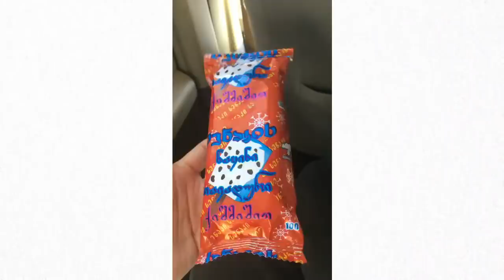ДОРОЖНОЕ ПУТЕШЕСТВИЕ ПО ГРУЗИИ | ПЕЙЗАЖИ, ГРУЗИНСКАЯ ПРИДОРОЖНАЯ ЕДА И ПРОСТАЯ ЖИЗНЬ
Всем привет!
Меня зовут Настя!

Сегодня вас ждет необычное видео для вязального канала, но ведь вдохновение можно почерпнуть абсолютно из разных сфер жизни, поэтому, сегодня отправляемся в дорожное путешествие по Грузии, проедем от Тбилиси до города Зугдиди!

Посмотрим на простую жизнь, ту Грузию которую люблю я- простую, теплую и очень красивую!
Мы будем проезжать перевал Рикоти на котором делают глиняную посуду, попробуем вкуснейший имеретинский хачапури в Зестафони, попробуем мороженое из города Сенаки и знаменитый сладкий хлеб Назуки который пекут в городе Хашури!

Надеюсь что вы хорошо проведете время вместе со мной и вдохновитесь на что-то новое, буду рада если вдохновившись моими работами вы не забудете упомянуть либо меня в своих постах в Инстаграм или будете использовать inspired_by_nastasias_inspiration , для меня это тоже служит огромной мотивацией записывать для вас новые вдохновляющие видео!

Вроде ничего и никого не забыла, спасибо!
Надеюсь, вам будут полезны мои ссылки!

Это канал о вязании и вещах созданных своими руками, здесь вы найдёте видео на темы: вязание спицами, вязание крючком, вязальные влоги,готовые работы, вязальные процессы и планы, рассказы о покупке пряжи ну и получите порцию вдохновения!